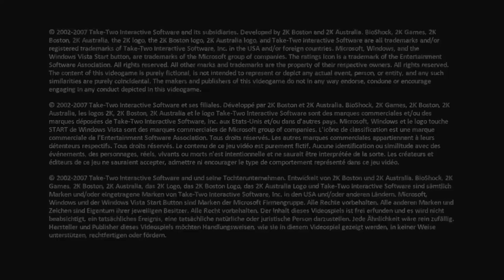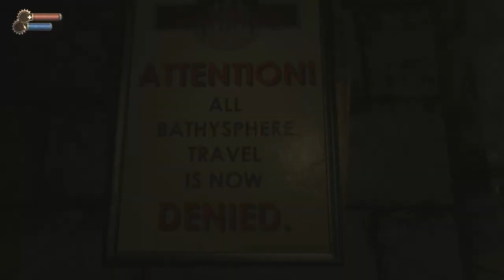Let's Play Bioshock 01 - Somewhere Beyond The Sea (Again)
Back to Bioshock. And this time without crippling audio issues and the good sense to not play on hard for a casual playthrough.
This will not be a cuddly friendly play through. We will be doing bad things to people in the spirit of the horror season.